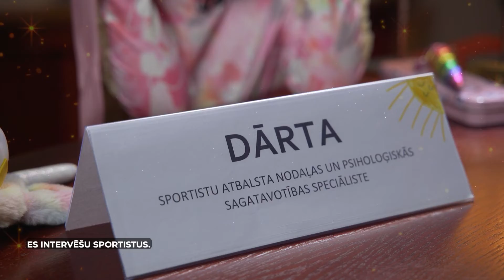Dārta intervē Miku Zvejnieku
8. epizodē pie Dārtas ciemos Miks Zvejnieks! Sarunas par ziemu, slēpošanu, ķīniešu virtuvi un emocijām!

Dārta ir jaunākā sportistu atbalsta un psiholoģiskās sagatavotības speciāliste un pirms Olimpiskajām spēlēm pie sevis uz vizīti uzņēma vairākus KomandaLatvija sportistus. Skaties, kā viņiem gāja!